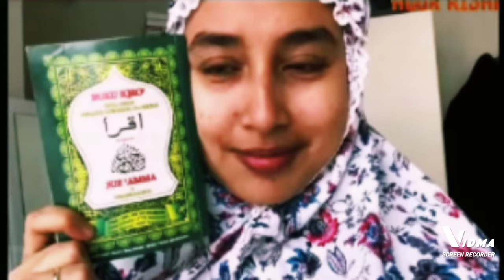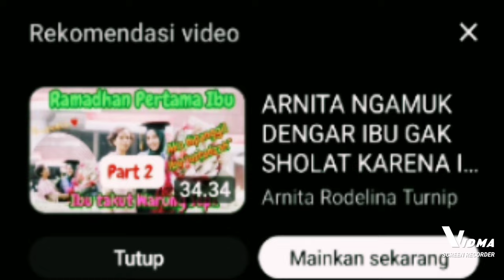Kisah Mualaf// Mahasiswa Cantik IPB - Arnita Rodelina Turnip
Beasiswanya Dicabut hingga jualan donat di kampus untuk bertahan hidup kemudian cuti kuliah.